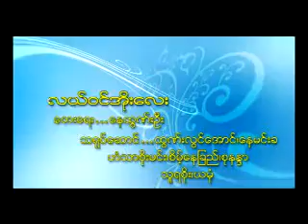ဟံသာစိုးမင်း - စလယ်ဝင်အိုးလေး (Official MV)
Song - Sa Lal Win Old Lay (စလယ်ဝင်အိုးလေး)
Artist - Han Thar Soe Min (ဟံသာစိုးမင်း)
Composer - Nay Htun Oo (နေထွဏ်းဦး)
Band - Soe Soe Htut (စိုးစိုးထွဋ်)